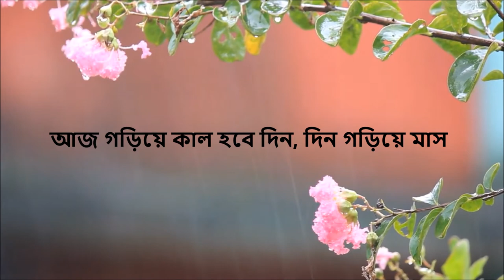Golaper Dirghoshash || S.I. Farhad || গোলাপের দীর্ঘশ্বাস ।। এস আই ফরহাদ